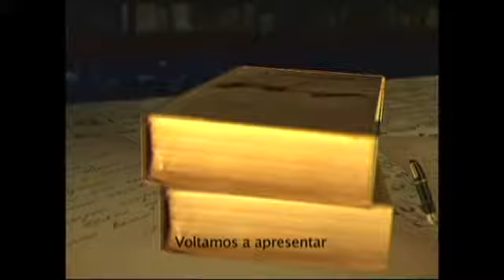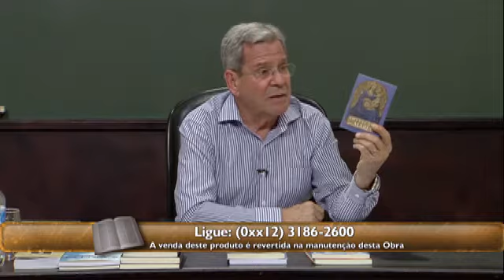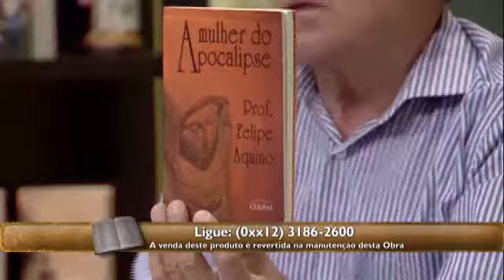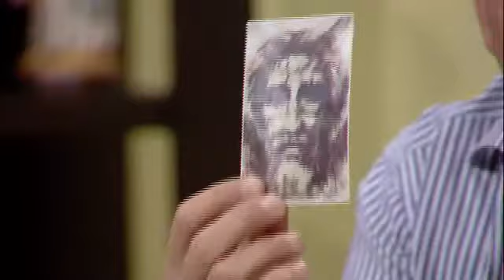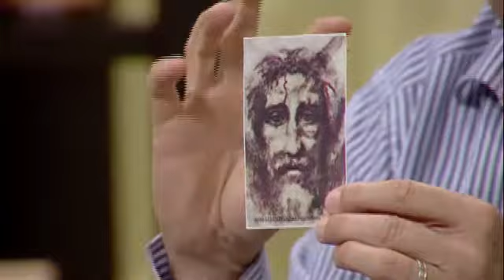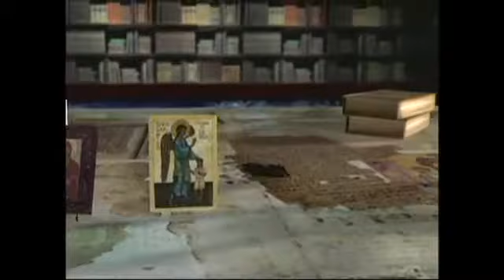Escola da Fé (14/05/2015) - Bloco 03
Apresentado pelo professor Felipe Aquino, o programa ‘Escola da Fé’ tem como objetivo refletir sobre assuntos referentes à Doutrina Católica e aos ensinamentos de Jesus Cristo.